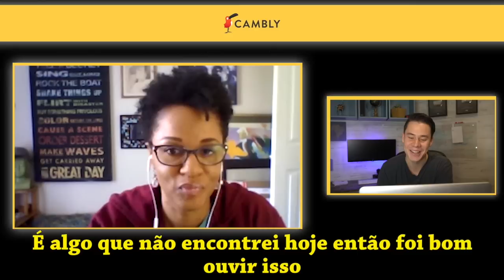O que os professores gringos REALMENTE acham do sotaque de brasileiros??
O que os professores gringos pensam do sotaque brasileiro??

Experimente o Cambly com o meu código (sotaque) e ganhe 15min grátis